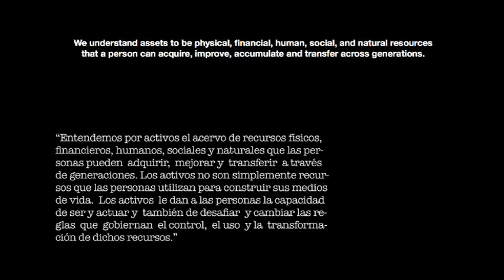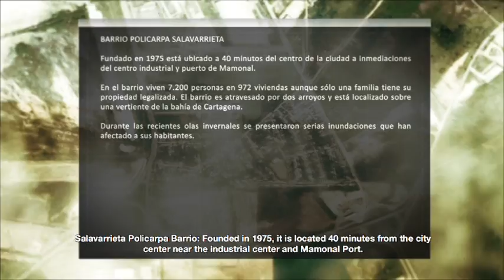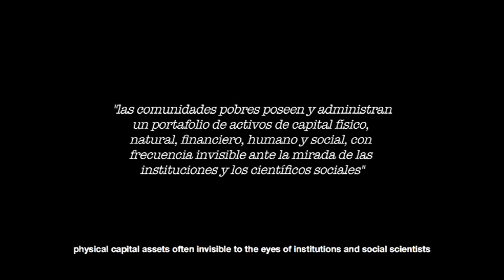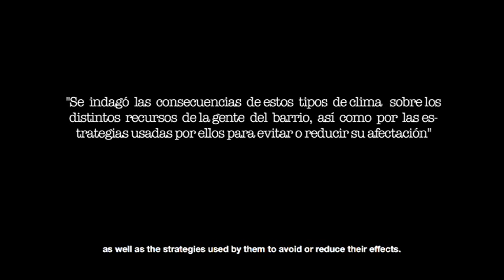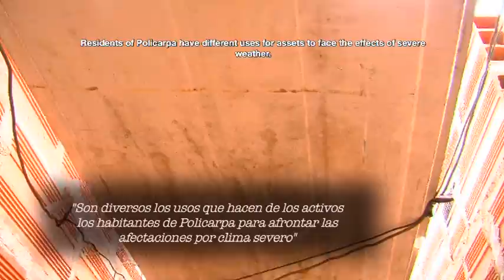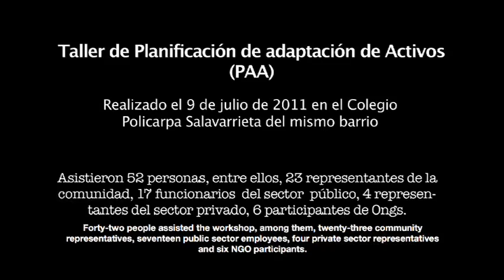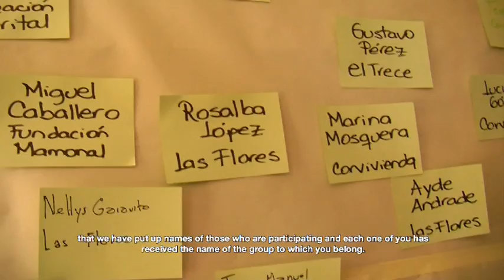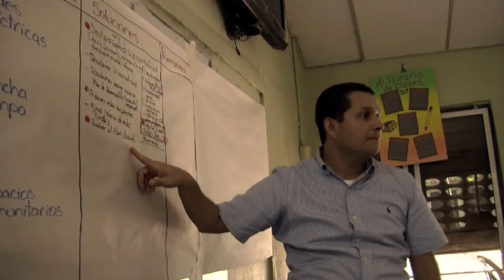Asset planning in Southern Cities (Colombia): Global Urban Research Centre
This research, supported by the Ford Foundation, undertaken with staff from the Global Urban Research Centre (Caroline Moser and Alfredo Stein) and local counterparts in Cartagena, seeks to validate the conceptual asset accumulation framework in urban development planning practice, by identifying
operational strategies to reduce urban poverty while enhancing the capacity of local poor urban communities to work collaboratively with urban institutions to adapt their assets to climate change impacts.